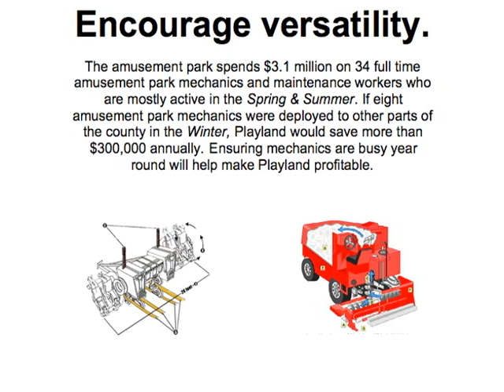How to Fix Rye Playland in 60 Seconds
Fifty Ways to make Playland Profitable.

Back in 2011, Playlandwatch was the first group to submit a proposal to Westchester County as part of the Reinventing Playland Park for the 21st Century Request for Proposals.

The proposal is simple and completely "open-source," meaning anyone can borrow the ideas, share, copy and redistribute the proposal in any medium or format. Also, Playlandwatch is always completely transparent about the numbers. In fact the financials are right in the movie!